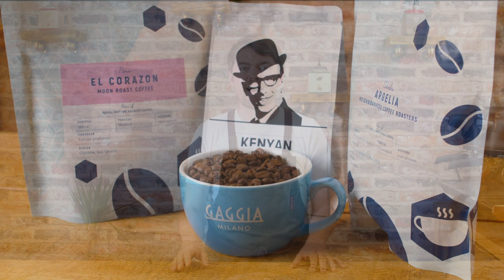Why Grind Your Own F***ing Coffee?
This is a video for anyone who doesn't currently grind their own coffee, in which I'm aiming to bust the most common myths and explain why everyone who loves coffee should grind their own.

By the way, if you're in the UK or Europe (including Ireland, Germany, France, and most other countries in mainland Europe)

Current Gear:

Quick note. I'm including all of this info because when I was starting out, I found it really difficult to figure out what gear to use, so I'm hoping if there's anyone looking to set up for YouTube, this might help.

I'm listing the current setup first that the pros are using, and then my original more budget setup.

The pro stuff (new studio setup, with brickovenmedia.co.uk)

Blackmagic Pocket 4K
Samyang 35 mm T1.5 VDSLR II Manual Focus Video Lens
VILTROX EF-M2 II Focal Reducer Booster Adapter Auto-Focus 0.71x compatible with Canon EF mount Lens to M43 Cameras

Timecodes:
0:00 Intro
0:27 Why grind your own coffee?
01:53 How to grind your own coffee?
02:36 Meet Uncle Peter
05:35 Manual Grinders Drill Hack
05:59 The Name's Kev... Coffee Kev
08:12 Kev's Completely Pointless Info
08:27 Tatty Bye

Glide Gear TMP100 Adjustable iPad/Tablet/Smartphone Teleprompter Beam Splitter Glass
Promptsmart Pro (tablet prompter app, includes voice tracking, very good! If you have it more than a couple of metres away from you, just use a lav mic with an extension so it can year you).
Aputure LS COB 300D II LED Continuous Fresnel Light 300D Mark II
Aputure Accent B7C 7W RGBWW LED Smart Bulbs
aputure light dome ii
Sennheiser MKH 60
Sanken Cos 11 Lavalier

If you're interested in any of this gear but you don't want to buy new, check out

My budget setup (prior to working with Brickoven):

Canon M6 Mark ii (quick note, knowing what I now know I wish I'd have gone for the pocket 4k, which you can get used from MPB for a few hundred more.

Blue Ember Mic (used mainly for voiceovers)
RØDE VideoMic Pro (note, it's good for the £, but with what I now know thanks to the guys at Brickoven, I'd recommend the RØDE NTG4 or RØDE NT5.
Focusrite Scarlett Solo 3rd Gen USB Audio Interface
Amaran 100D LED Video Light, 130W 5500K (Key light)
Aputure Light Dome SE Softbox
Neewer Bi-color 660 LED Video Light and Stand Kit (Fill light)
Neewer Portable 56 inch/142 cm Aluminium Camera Tripods (I have a few of these, very good value)
Cayer BV30L tripod with fluid head (mega tripod for the money!)

A couple of very quick bits of advice I wish I'd have known prior to setting up:

1: Room treatment is the most important thing where audio is concerned, focus on this first, and gear second. Watch my first videos and cringe at the awful audio. In the new studio we've got really simple but effective audio treatment in the form of big wooden frames with cotton fabric wrapped around them, filled with rockwool. Works VERY well, they would work as wall panels too. We also have heavy-weight (1kg per square metre) wool audio curtains which help to soak up audio.

2: Shotgun mics need to be relatively close. One of the big issues I had early on in addition to poor audio treatment is I thought directional mics would work fine from a few metres away, I was wrong (especially in a room with poor acoustics). Get your mic as close as you can so you don't need to go crazy with the gain, and you won't struggle like I did for months trying to remove awful background noise.